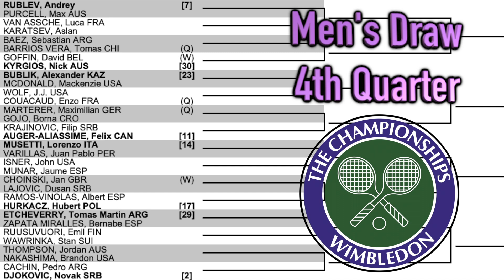2023 Wimbledon Men's Preview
Preview and Draw Analysis of the Men's Singles Draw for the 2023 Wimbledon Championships in London from July 3-16!

(Some logos and images are property of the ATP)